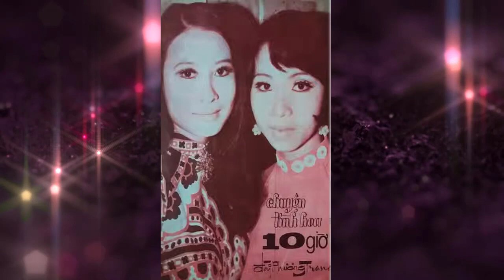Chuyện Tình Hoa Mười Giờ - Đài Phương Trang - Thanh Tuyền